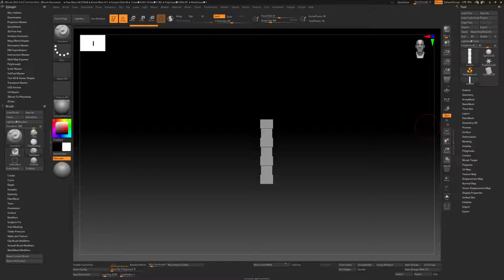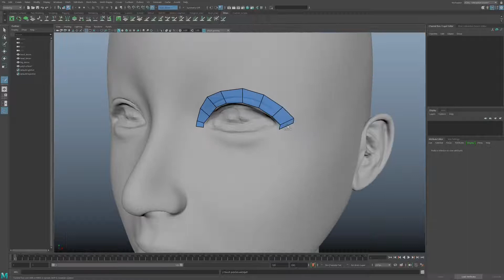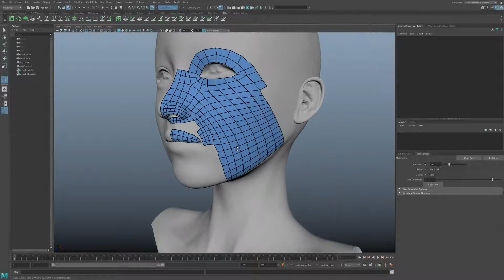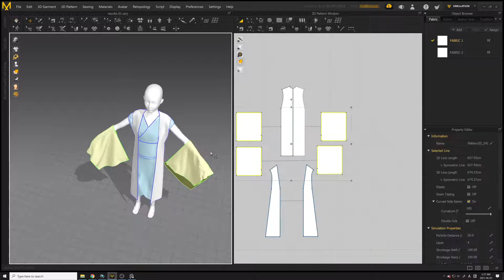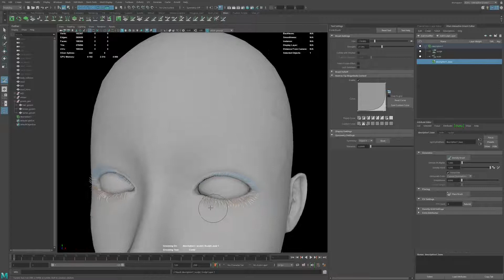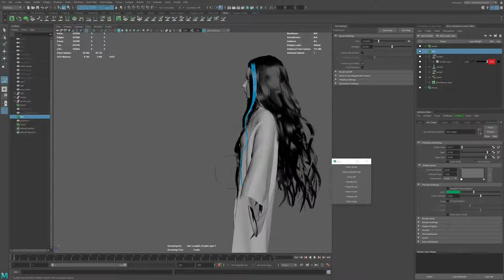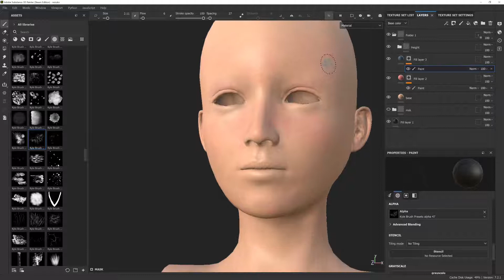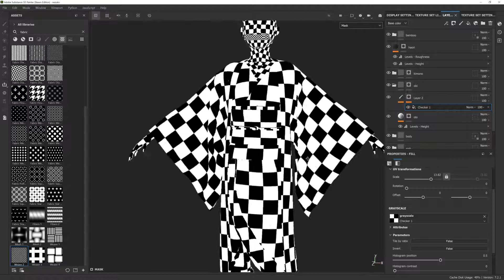【鬼滅の刃】Sculpting Nezuko 3DCGプロが禰豆子（ねずこ）をモデリングしてみた【ファンアート Fanart】メイキング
鬼滅の刃の竈門禰豆子を3Dで作りました。
仕事でデジタルダブルを作る時はスキャンやベースとなる人型があるので何も無いところから始めると未熟さが目立ちます…
もっと上手くになりたい…

カナダのVFXスタジオで映画やテレビシリーズでキャラクタークリーチャーアーティストとして活動しています。

WIPや３DCG関連のつぶやきをしています。